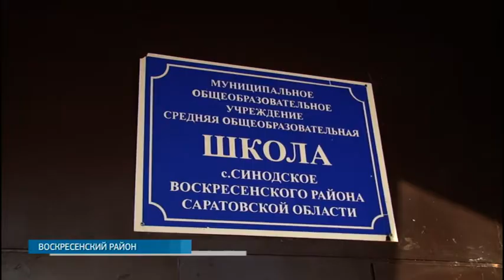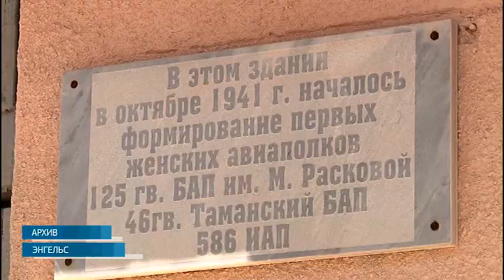Николай Панков: Наша земля богата героями